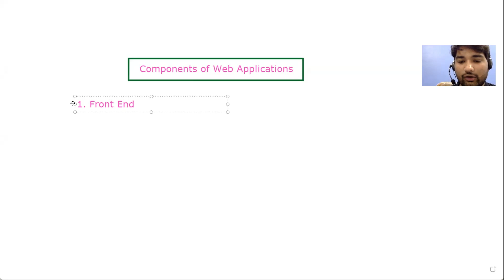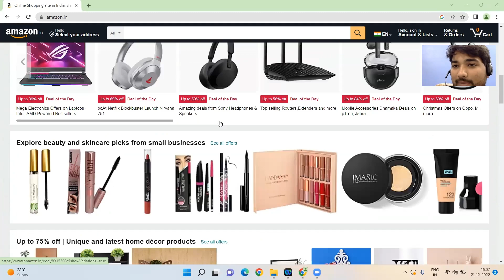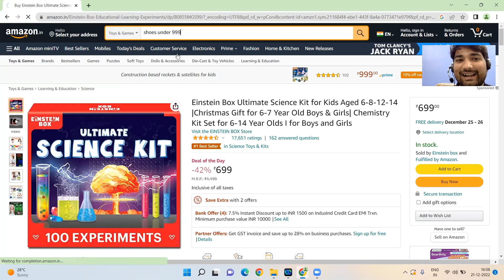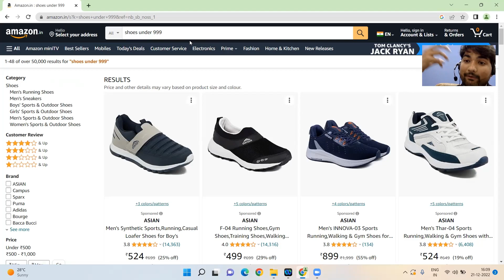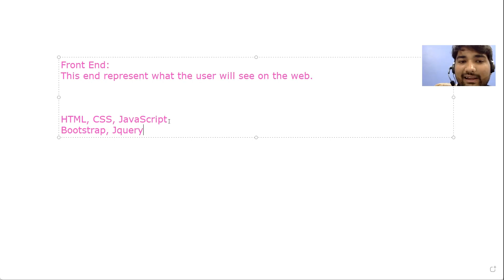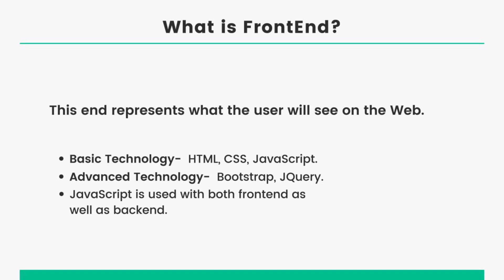Components of Web Applications | HTML | Web Development Course | Part-2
This course will cover Web Development from scratch.

 ► About Sai Campus Recruitment Training:

"Sai  Campus Recruitment Training was established by Gaurav Sir in 2014, Our Institute provides a wide number of courses to prepare for IT Industry.
Our students are placed in world-top MNCs such as SAP, Google, TCS, Goldman Sachs, IBM International, Persistent, Cognizant, Wipro, Infosys, Mindtree, etc.